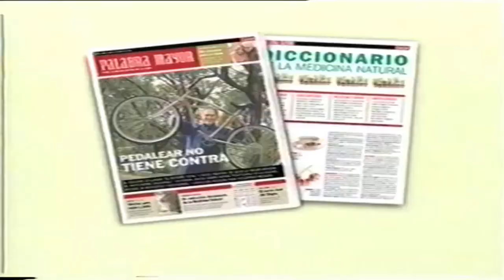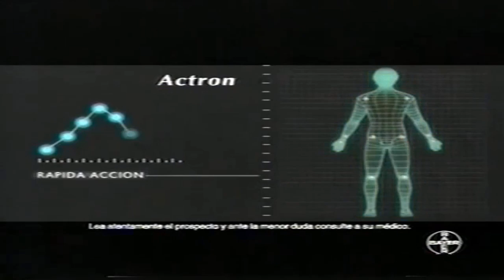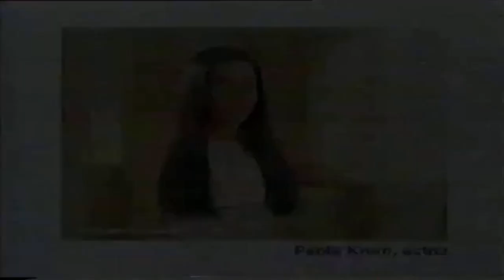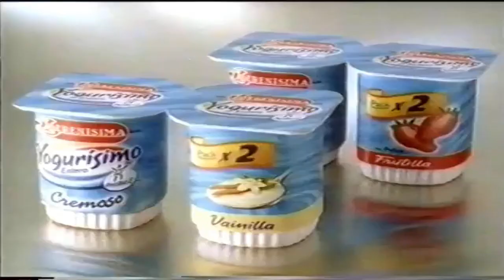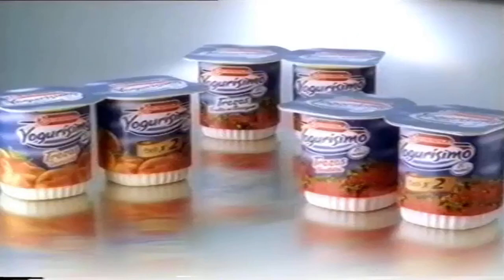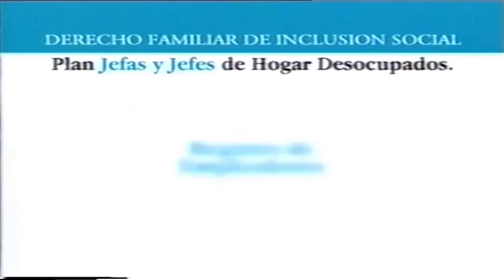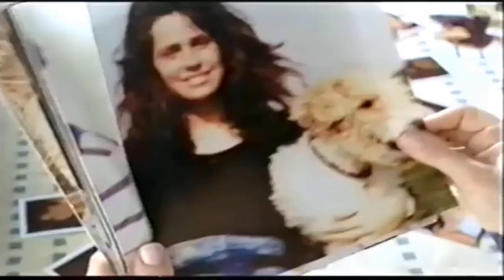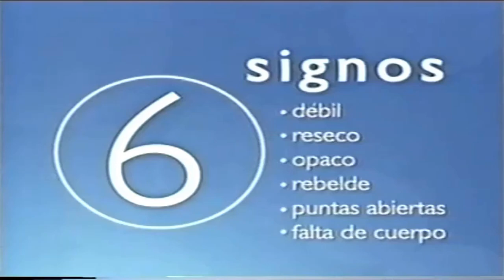AZUL Television - Tandas Publicitarias (Mayo 2002)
Creditos: HORA CLAVE

Fecha: Domingo 5 de Mayo del 2002